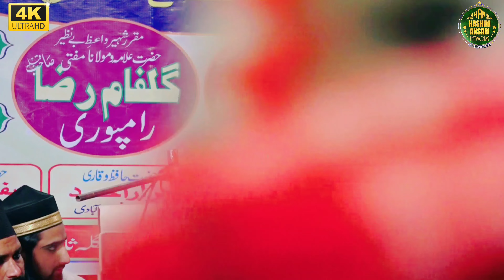mufti Gulfam raza new bayan_आज की औरतों का नागिन डांस_हंसी नहीं रोक पाओगे सुनकर✓By Mufti Gulfam Raza